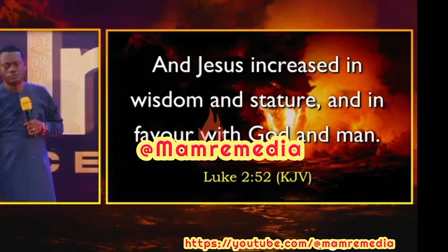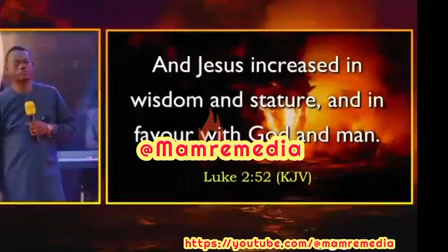MY WILDERNESS JOURNEY || APOSTLE AROME OSAYI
ABOUT MAMREMEDIA

building capacity arome osayi
Theophilus Sunday ministration
Theophilus Sunday chant
Minister Theophilus Sunday
Gideon odoma
Apostle Gideon odoma
Gideon odoma ministering
Gideon odoma live
Sorochi Adiuku
1spirit
Theophilus Sunday worship
Fortress ministry
Viral
Trending